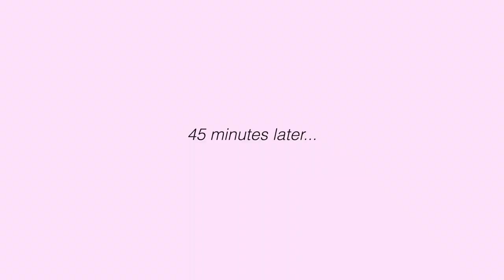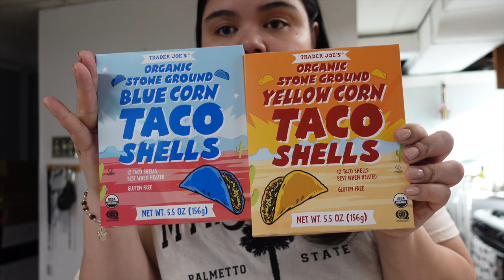VLOG 22: How to Cook Spaghetti Squash + Trader Joe's Haul VLOG Golden Milk Latte Addiction!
ABOUT ME
I want to be a full-time, well-paid content creator and vlogger; run a successful, profitable small business; and once and for all build a healthy, sexy body. I'm speaking it into existence, and I'm finally ready to break free from fear and inconsistency. My plan is to vlog every single day for at least 30 days to document my progress and hold myself accountable! Thank you for joining me :)

XOXO,
Kelsey